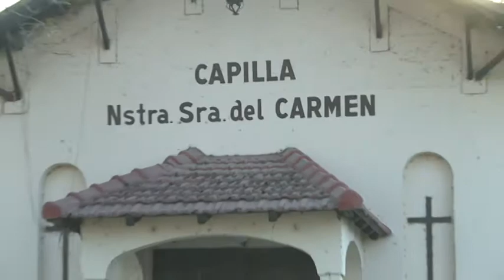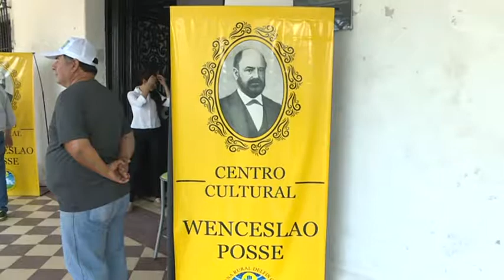Cruz Alta | Visitando el Centro Cultural Wenceslao Posse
El vicegobernador en uso de licencia Osvaldo Jaldo, participó junto al gobernador Juan Manzur de la visita al centro cultural Wenceslao Posse que actualmente está siendo remodelado, el mismo funciona en los predios del ex ingenio Esperanza en la localidad de Delfín Gallo.

El gobernador Juan Manzur destaco; “Vemos como de a poco este espacio se está transformando en una gran usina del arte. Es un trabajo de restauración impresionante”, dijo el gobernador.

Por otro lado, Jaldo opino; “la importancia de restaurar un edificio histórico como este. Esto tiene que ver con la historia, es fundamental que nunca nos olvidemos de dónde venimos, este ingenio lo fundo Wenceslao Posse allá por el año 1845, los pueblos de la provincia han crecido al lado de esta industria madre por eso restaurar este edificio es una idea acertada del delegado Osvaldo Maza”.

Estuvieron presentes el delegado comunal de Delfín Gallo Osvaldo Maza, el ministro del interior Miguel Acevedo y la legisladora Gladys Medina en uso de licencia.